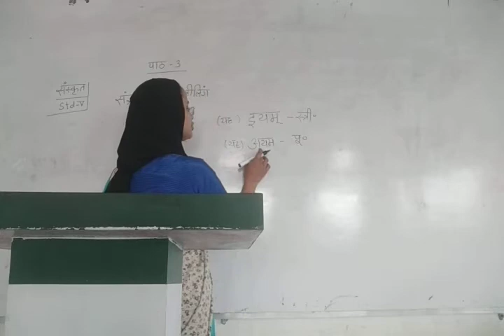Std-v, sanskrit, chap-3